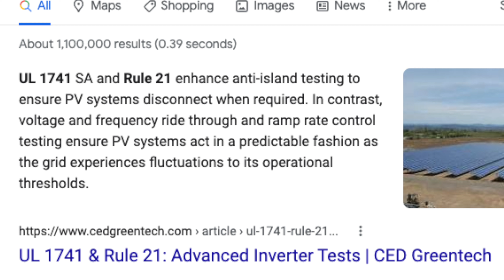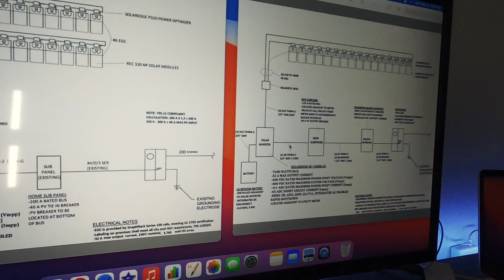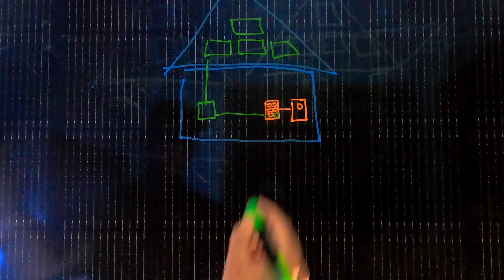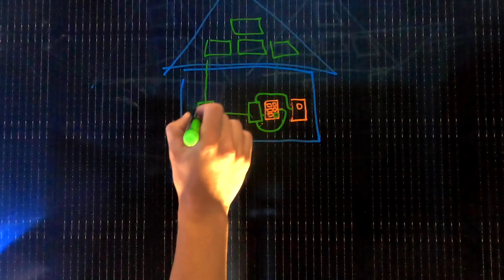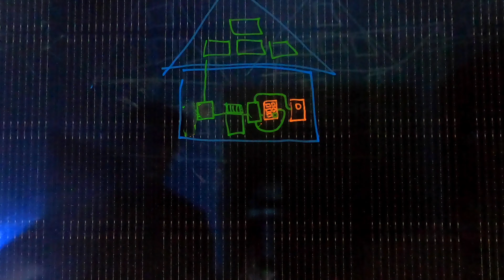Solar Panels Don't Work | When The Power Goes Out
Solar panels down work when the power goes out. In this video Brandan with Redstone Solar Is going to be explaining a different perspective to why this is. This video is the first part to a video series where different options for backup power are explored. Grid tied solar panels can be retrofitted to produce back up power and there are a lot of different options and cool solar technology available.

Redstone Solar or individuals in this video assumes no liability for property damage or injury incurred as a result of any information contained in this video. Safe practices are recommended when working with solar panels, batteries, power tools, any electrical equipment, and electricity in general. Solar panel and battery systems should not be installed or serviced by anyone that is not an experienced licensed and certified electrician.  Because of factors beyond the control of Redstone Solar, no information contained in this video shall express or imply a warranty or guarantee of any particular result. Any injury, damage, or loss that may result from improper tools, equipment, or information contained in this video is the sole responsibility of the user and not Redstone Solar.